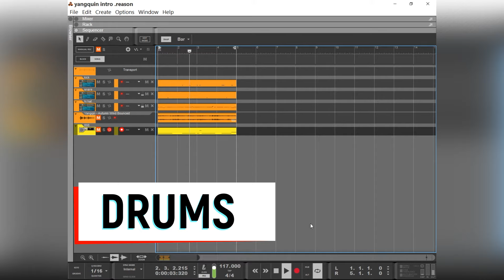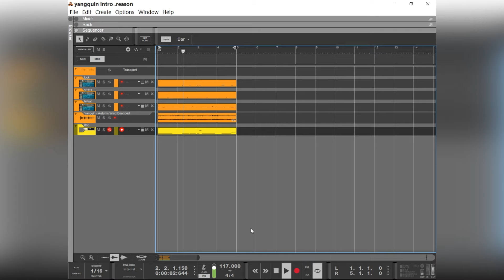NATIVE INSTRUMENTS YANGQIN DEMO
A QUICK DEMO OF WHAT THIS INSTRUMENT CAN DO